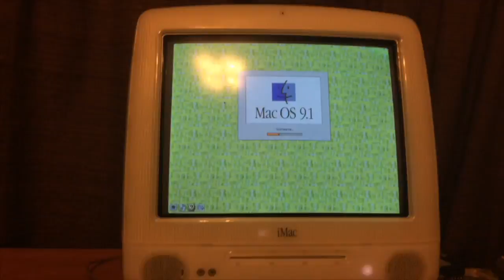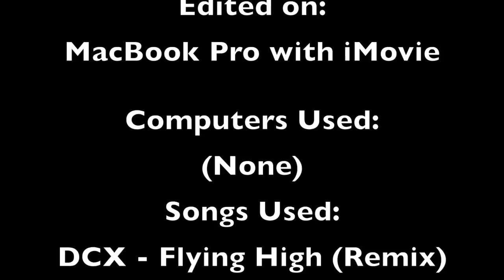Surviving 2016 #202 How to Smash a Calculator